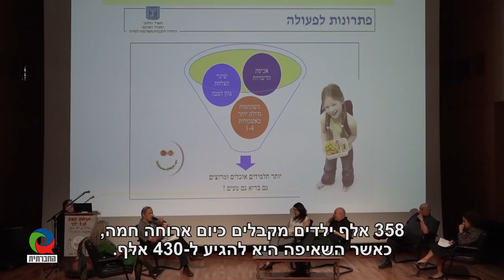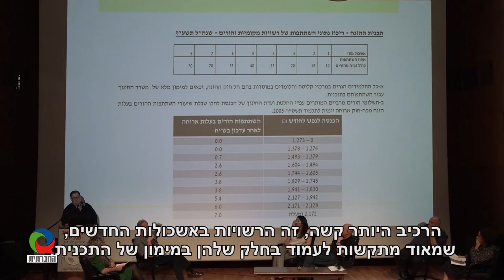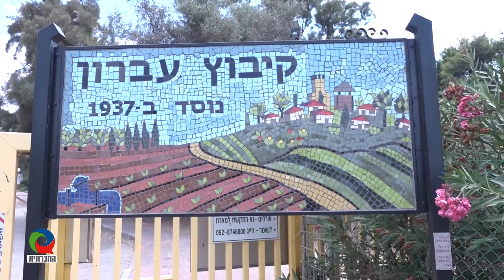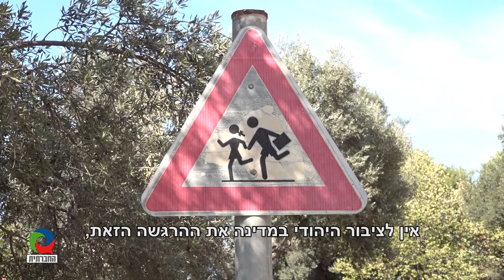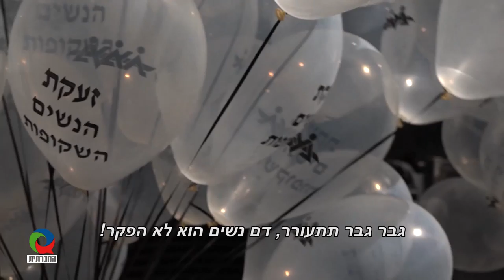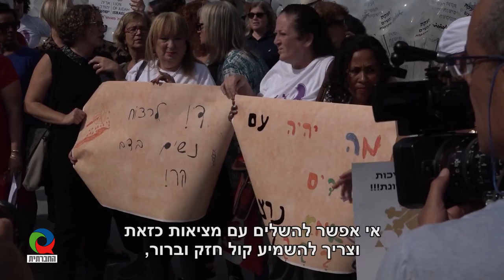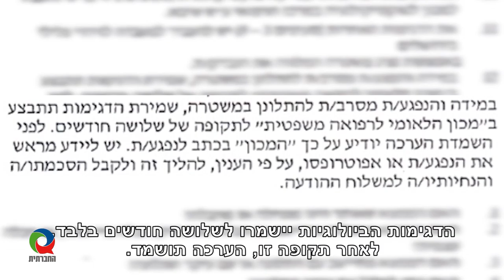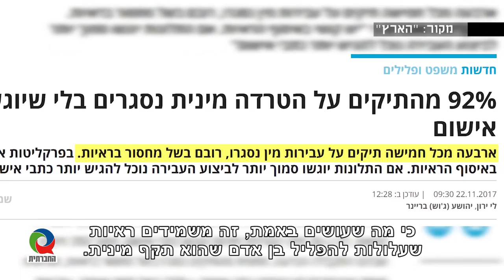מגזין 45 - נובמבר 2018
מגזין המשודר בטלוויזיה בערוץ 98. ארוחה חמה: עבר, הווה ועתיד; הקמתו של גן יהודי- ערבי בקיבוץ, הנרצחת הבאה כבר בדרך, כנס ויצו 2018 - גילה אושרת, נאנסתי והשמידו לי את הראיות.